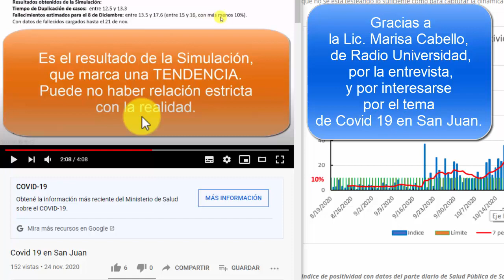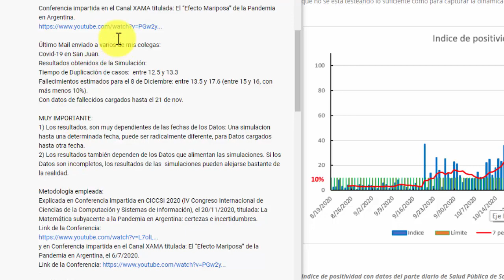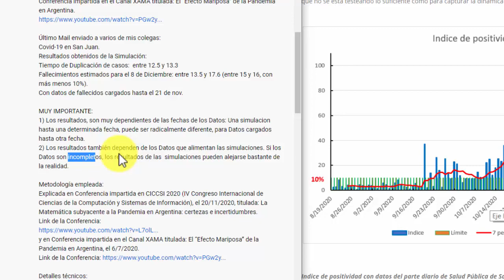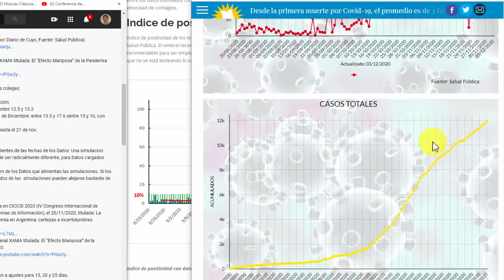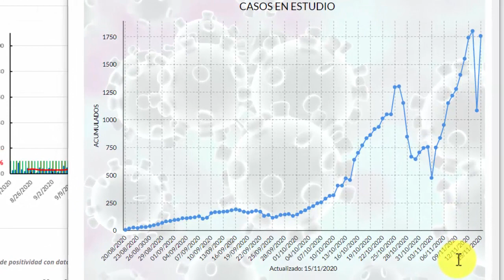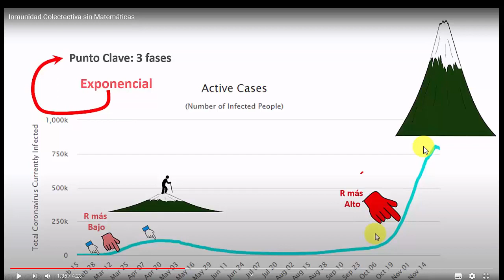Covid 19 en San Juan. 4 de Dic. de 2020